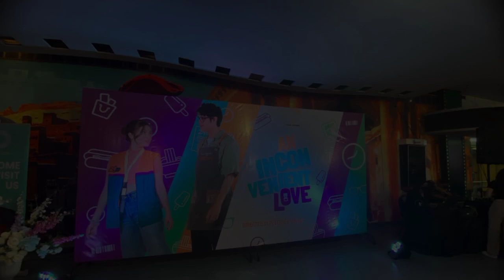DONBELLE nag special screening kasama ang Ikea Philippines ,influencer at star cinema friends!!